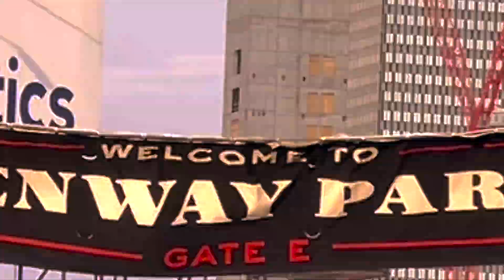Red Sox Vlog